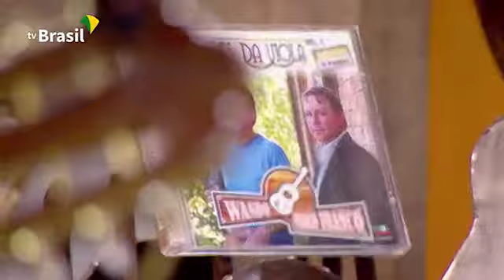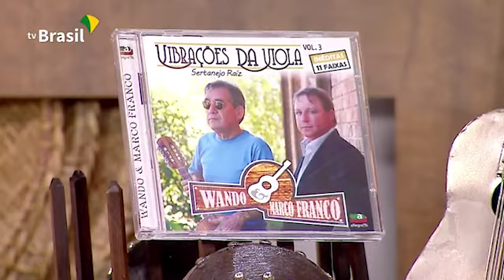Manto Estrelado Wando Viola e Marco Franco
Luiz Rocha apresenta pela EBC o Programa Brasil Caipira. Resgate dos artistas nacionais que vem divulgar o seu talento neste verdadeiro espaço da música caipira

Assista a programação da RCM TV e conheça os talentos regionais sertanejos

Acompanhe todas as novidades aqui do canal !!!

CURSOS PROFISSIONALIZANTES:
Para você que quer se aperfeiçoar e anda sem tempo.
Aprenda rapidamente com nossos cursos sem sair do conforto de sua casa.
Certificado válido e reconhecido em todo o Brasil.
Mais de 5 milhões de Alunos.
Mais de mil cursos nas áreas de:
INFORMÁTICA, MEDICINA, DIREITO, ADMINISTRAÇÃO, IDIOMAS, MARKETING
e muitos outros cursos.